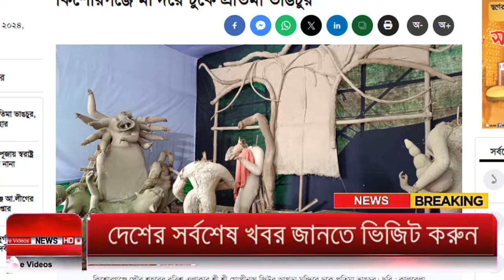Ajker Bangla Khobor 03 Oct 2024 | Bangladesh Letest News | Somoy Sangbad News | Bangla News Today